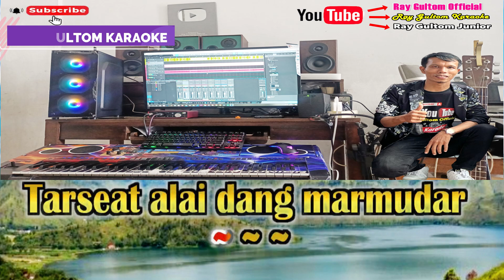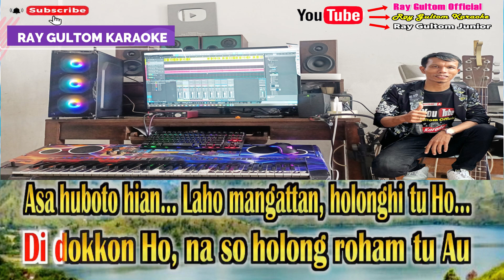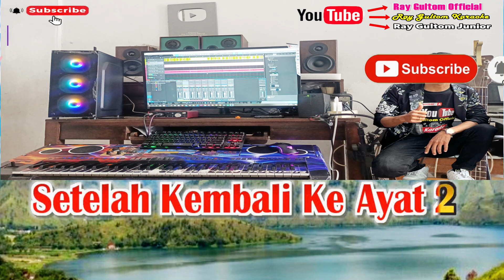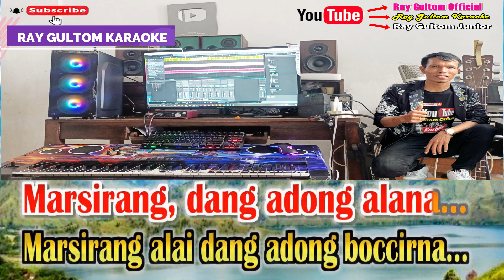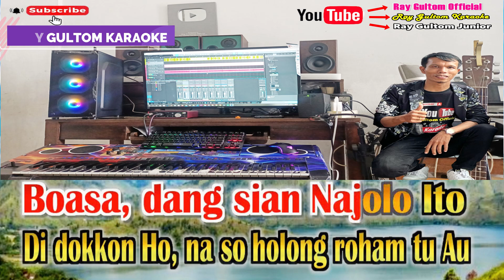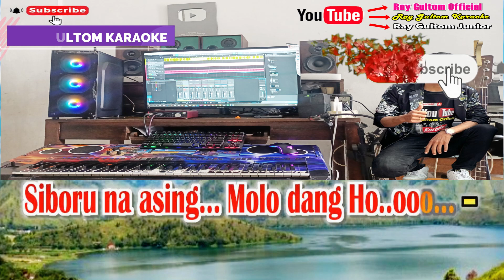KARAOKE TARSEAT ALAI DANG MARMUDAR || NADA STANDART CEWEK - F = DO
Terimakasih Kepada Jen manurung dan Keluarga.